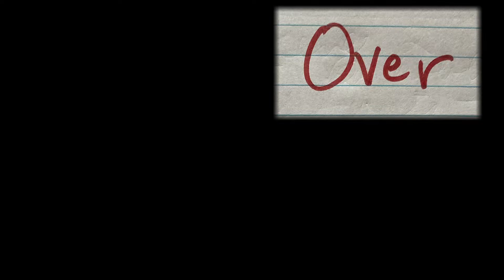Occurrence - Heels Over Head (Official Music Video)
“Heels Over Head”
Occurrence
Ken & Johnny & Cat
With Kip Berman on Guitars
Directed by Tato Giligashvili
From the forthcoming album SLOW VIOLENCE